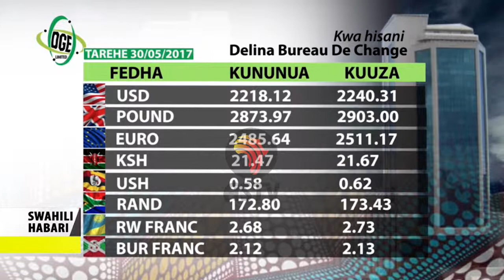Swahili Habari 30 May 2017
Mafunzo ya upasuaji mifupa MOI:
Madaktari kujifunza teknolojia ya kisasa ya upasuaji mifupa kwa wagonjwa.